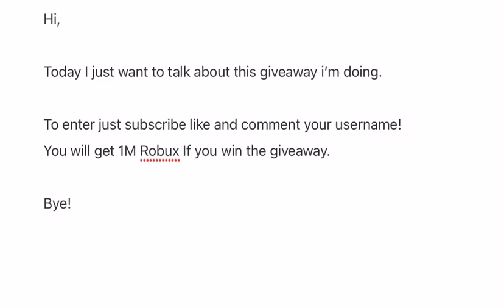1 MILLION ROBUX GIVEAWAY